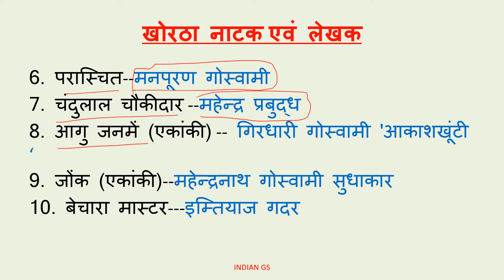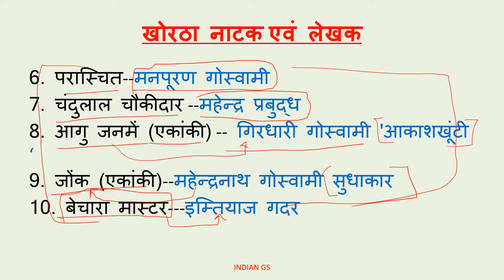खोरठा नाटक एवं लेखक।khortha paper 2 jpsc,jssc_cgl , @indiangs6118 ,indiangs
Khortha language paper2